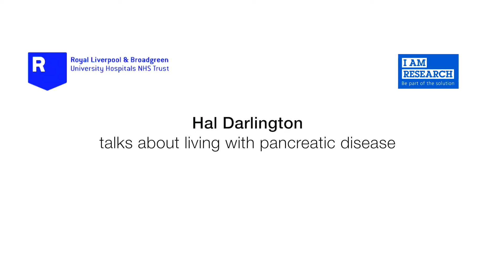Hal Davidson Talks About Living With Acute Pancreatitis.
In 2014,  Hal Davidson woke up one morning with acute pancreatitis. He ended up with having ninety percent of his pancreas removed and now lives with type 3 diabetes.

 Recent attendances at the Pancreatic Patients Forum in Liverpool and talking with fellow patients, he describes the stigma surrounding pancreatitis, and his own approach to combating the disease. through healthy eating and an active life style.